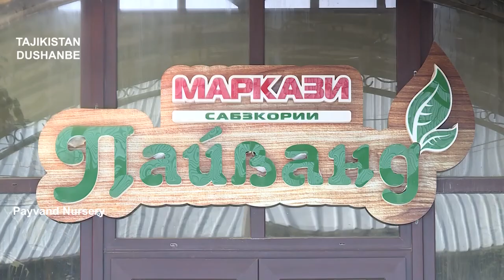Боздид аз Кооперативи истеҳсолии “Сомонҷон”, Хоҷагиҳои деҳқонии “Фатҳиддин” ва “Барно”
Боздид аз Кооперативи истеҳсолии “Сомонҷон”, Хоҷагиҳои деҳқонии “Фатҳиддин” ва “Барно” дар ноҳияи Данғара
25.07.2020